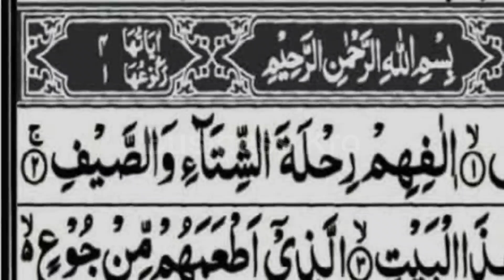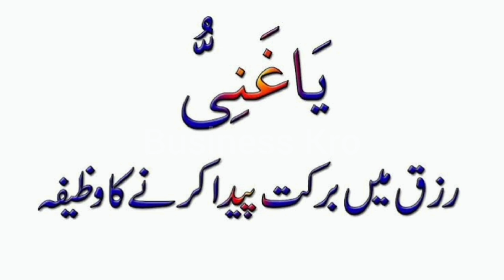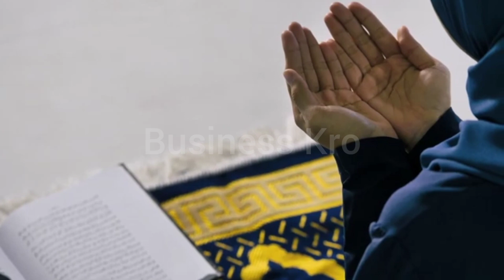Trick For High Business Profit ll How To Grow Business ll How To Start A Small Business